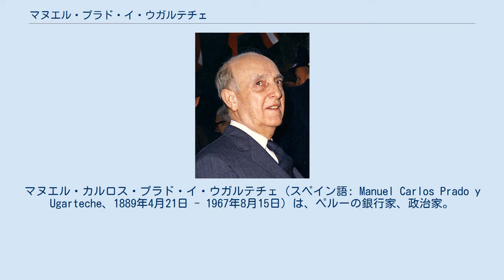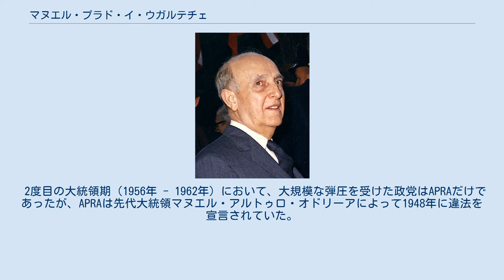マヌエル・プラド・イ・ウガルテチェ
マヌエル・カルロス・プラド・イ・ウガルテチェ（スペイン語: Manuel Carlos Prado y Ugarteche、1889年4月21日 - 1967年8月15日）は、ペルーの銀行家、政治家。
元ペルー大統領マリアーノ・イグナシオ・プラドの息子としてリマで生まれ、第50代（任期：1939年 - 1945年）および第54代（任期：1956年 - 1962年）ペルー大統領を務めた。
36歳年上の兄レオンシオ・プラド・グティエレスがいるが、グティエレスはウガルテチェが生まれる6年前の1883年に太平洋戦争のウアマチュコの戦いで戦死した。
 プラド・イ・ウガルテチェは青年軍人として1914年にペルー大統領ギジェルモ・ビジングルストを失脚させたクーデターで大きな役割を果たした。
1934年にはペルー中央準備銀行総裁に就任した。
 1939年、保守派でありながら左派政党アメリカ革命人民同盟（APRA）の助力を借りてペルー大統領に当選した。
プラドは「就任したら、最初にやることは政治恩赦を宣言して政党の追放に終わりを告げることです」と宣言した。
1941年にはエクアドルとの国境紛争でペルーに有利な結果をもたらした。
 2度目の大統領期（1956年 - 1962年）において、大規模な弾圧を受けた政党はAPRAだけであったが、APRAは先代大統領マヌエル・アルトゥロ・オドリーアによって1948年に違法を宣言されていた。
プラドは新しく選出された議会にAPRAの合法化法案を提出すると宣言、法案は議会を無事通過してAPRAの結党者の1人であるビクトル・ラウル・アヤ・デ・ラ・トーレが追放先から帰国した。
 外交政策では米国を支持しており、第二次世界大戦中の1942年には南米ではじめて枢軸国との外交関係を断絶した。
また、日系ペルー人を米国に追放することを強く支持したが、一部の歴史家は民族浄化が本当の目的であると指摘した。